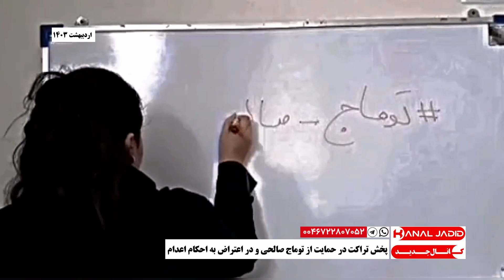پخش تراکت در حمایت از توماج صالحی و در اعتراض به احکام اعدام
اردیبهشت ۱۴۰۳